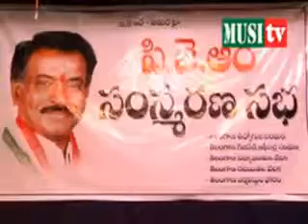2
1857 telangana